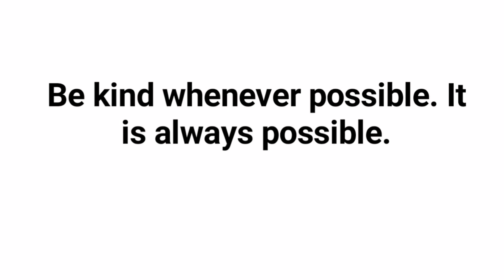great motivational quotes